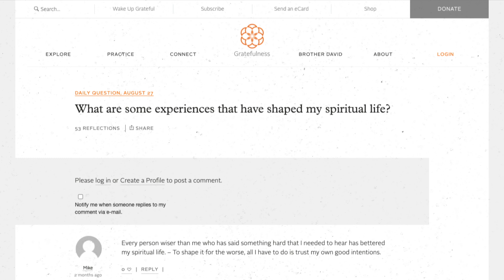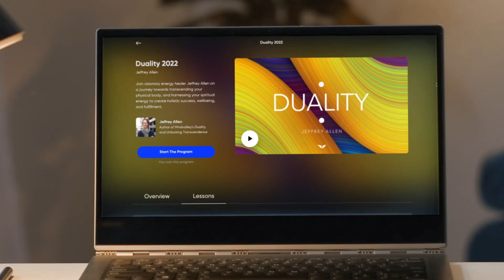Can You Have a Spiritual Experience Whenever You Want? | Vishen Lakhiani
Have profound spiritual experiences consistently and learn to harness them for laser-sharp intuition and abundance in Jeffrey's new Mindvalley Masterclass

What is the most memorable or profound spiritual experience you’ve ever had?

In this video, I reintroduce a friend of the Mindvalley tribe and author of one of our bestselling programs, energy healer Jeffrey Allen.

He taught me how to make those spiritual moments replicable instead of random, as it is for most people.

About Vishen

✅Vishen is the Founder of Mindvalley, an award-winning education movement with millions of students worldwide and growing fast. Through Mindvalley, Vishen has spent over 15 years re-imagining the human experience -- to explore the science of helping humans reach their fullest potential.

✅As the hands-on CEO of Mindvalley, Vishen has created Mindvalley Quests, A-Fest, and Mindvalley University, which help shape lives in the personal transformation field.

✅He has led Mindvalley to enter and train Fortune 500 companies, governments, and millions of people worldwide to live their most extraordinary lives. Vishen's work in personal growth also extends to the public sector as a speaker and activist working to evolve the core systems that influence our lives - including education, work culture, politics, and wellbeing.

✅Vishen is also the New York Times Bestselling author of The Code of the Extraordinary Mind and The Buddha and The Badass, both of which reveal how to think like some of the greatest non-conformist minds of our era and create new rules for life AND work so you define success on your own terms.

About Jeffrey Allen:

✅ Jeffrey Allen left his high-paying, successful engineering career to become an energy healer.

✅ He has helped countless people combine their intellect and intuition to boost their confidence, improve their relationships, find meaning and purpose, and manifest the life of their dreams.

✅ Today, Jeffrey’s teaching spans the globe. The joy of helping others is incredibly fulfilling for him. And his clients and students have seen profound changes in their lives.

✅ Duality is part of Jeffrey’s mission to upgrade global consciousness by awakening each of us to our energetic selves - igniting our deeper sense of purpose, self-healing, abundance, and connection within.

About the Masterclass “Embrace your Energy Body”:

🌟Get Guided Through FOUR Powerful Energy Tools - FOUR of Jeffrey’s most effective energy healing techniques… that’ll help you attract more abundance, more love, more good health, and more happiness in your life (you can apply them in any aspect of your life and see instant results.)

🌟Learn How To Get Answers From Your Intuition - An incredibly simple “intuition exercise” you can use to get answers to any question — even beginners can use this simple technique to feel “more trusted and confirmed” and… enjoy a more perfect connection to their source.

🌟Learn How To Clear Your #1 Energy Block In Just 7 Minutes - This simple 7-minute energy technique is an excellent way to experience the power of Energy. It will clear your #1 block and you’ll feel different right away. (Watch out for amazing synchronicities right after you do this.)

🌟Uncover Your Next Best Step In Life - Pick any aspect of your life that you feel you’re stuck in right now — business, love, career, health, spirituality, or even parenting. And sit back to watch Jeffrey uncover your next best step through a unique Energy technique.

Discover how to boost your spiritual energy with this FREE Masterclass from Jeffrey Allen.